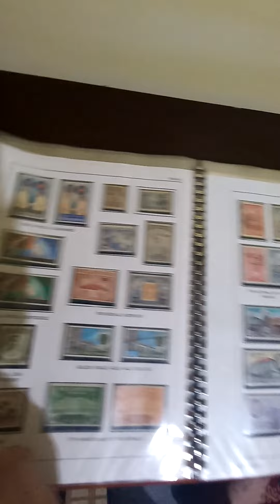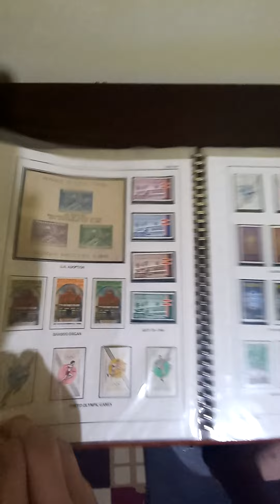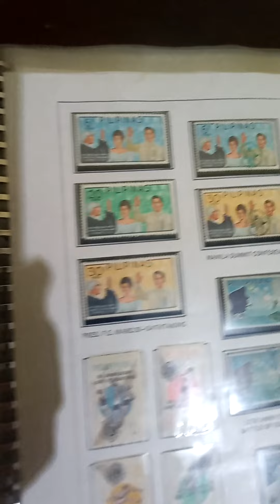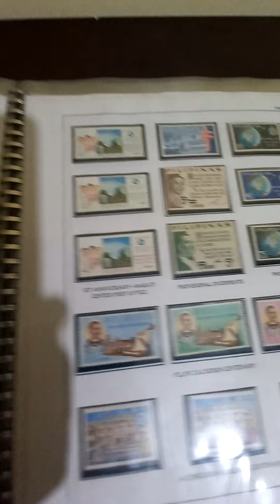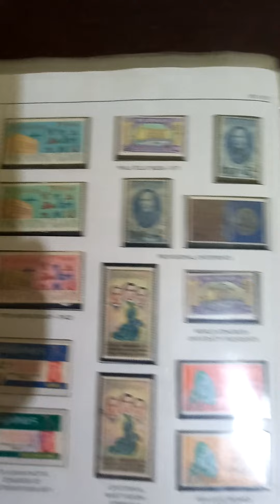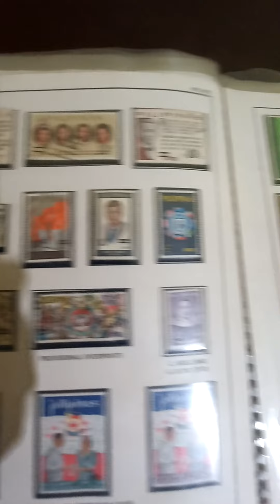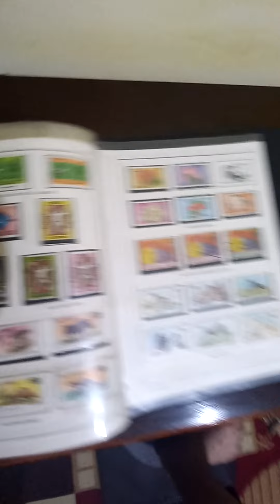Philippine stamp collection 1946 to 1979 part 1/2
my wish is that there will be more young collectors in the Philippines 🇵🇭  who would continue the old tradition of collecting stamps  after class, in a time long long ago when cable TV gadgets and social media were not born yet.
collecting stamps  is always fun and it's like a puzzle where you collect hunt for the missing pieces like a jigsaw.  when you are 95percent complete with a particular Era of Philippine  history.